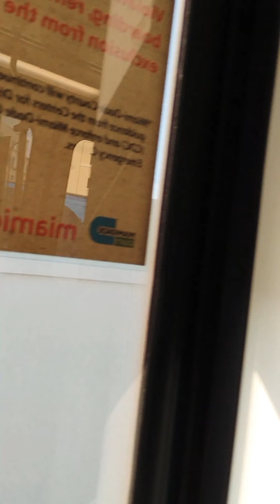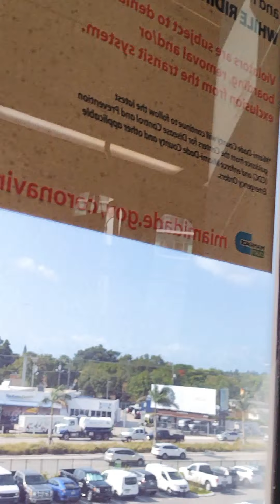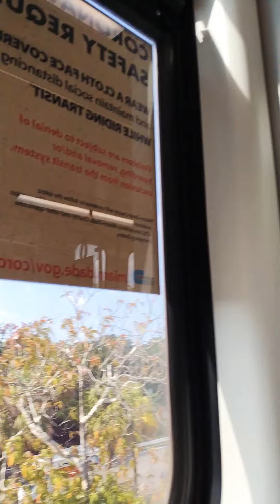Miami-Dade metro rail from dadeland South to Governor center.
Miami-Dade metro rail from dadeland South to Governor center. very nice sunny gorgeous day.